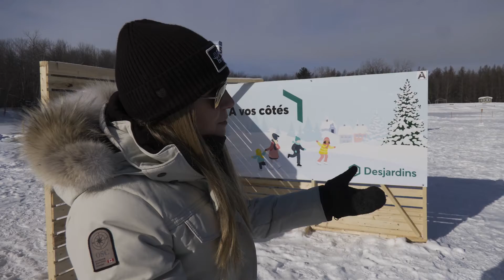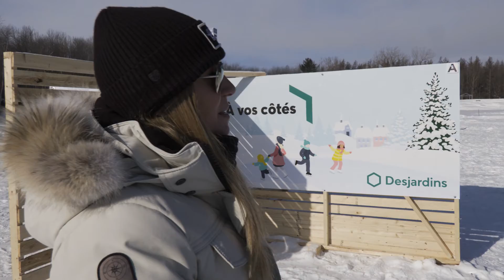Base Plein Air Ste Foy web - Desjardins 1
Nous rencontrons un partenaire important qui s'implique sur la Base Plein Air Sainte-Foy. Ce genre de partenariat est primordial pour pouvoir mettre sur pied ce genre d'activité. Dans le contexte actuel, c'est un honneur de pouvoir permettre à la relève de découvrir la pêche sur glace et ce, tout près de la ville! Merci à Desjardins pour votre implication!